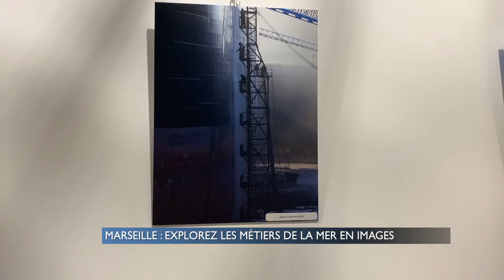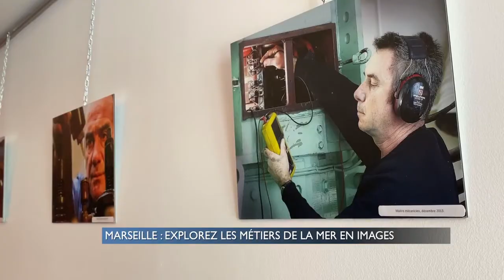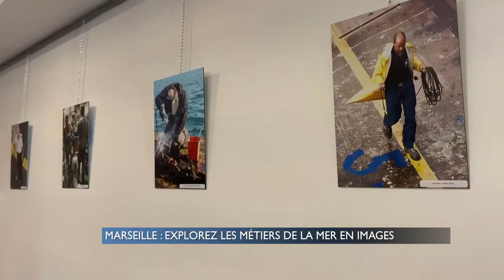Reportage sur l'expo photo "Les métiers de la mer"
Reportage de Provence Azur Tv sur l'exposition photo de La Touline
Exposée tout le mois de septembre 2020 à la Cité des métiers de Marseille dans le cadre du Mois Sectoriel de la mer et de Septembre en mer.